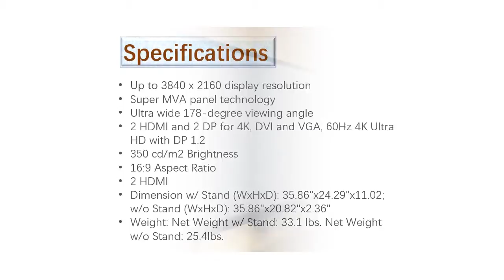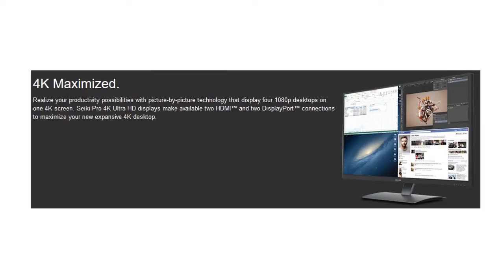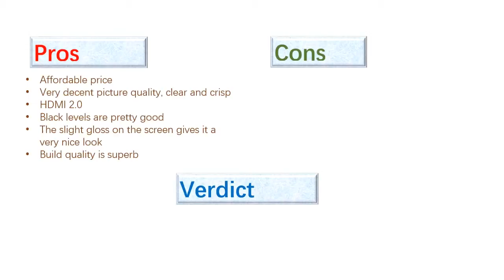Latest Seiki Pro SM40UNP 40 0 Inch 4K LED Lit Monitor Overview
US Amazon
CA Amazon
DE Amazon
UK Amazon
ES Amazon:httpswwwwit09-21","new_ha
FR Amazon
IT Amazon:httpswwwwit0d-21","new_ha